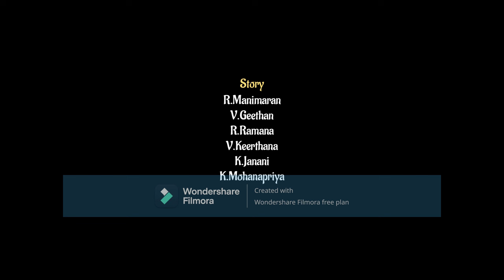Muran-Award winning Tamil Short film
Muran-Award winning Tamil Short film produced by the I year student teachers of Thiagarajar College of Preceptors, Madurai. The short film won Second prize in the Mamadurai Green festival 2024 organized by Lady Doak College, Madurai on 12/01/2024